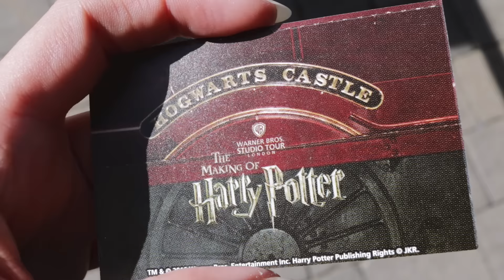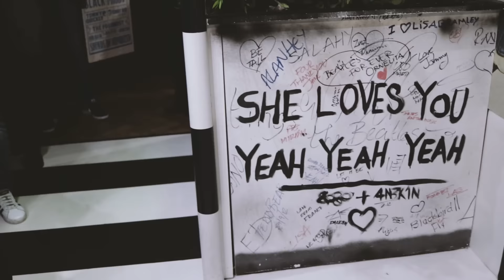Inglaterra: Londres, Liverpool e York - Lully de Verdade 329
Essa viagem não teria acontecido se não fosse o pessoal do YouTube que me convidou pro YouTube Summit for Social Change, mas ela não teria sido tão especial se não fossem os dias extra que passei com a minha amiga linda Nicole Froio! Visitamos os estúdios Harry Potter, Abbey Road, fomos à Liverpool conhecer o museu dos Beatles (The Beatles Story) e o bar onde eles tocavam (The Cavern Club); e ainda demos um passeio pela cidade dela, York. Famosa pelas construções antigas, a cidade tem um charme incrível e fiquei louca de vontade de voltar e aproveitar mais!
Obrigada pelo passeio, Nic! Foi demais! Graças a você, aprendi a amar a Inglaterra :)

Apoie artistas independentes comprando a trilha sonora no Bandcamp:
Lady Paradox & Gadget - Where the Wild Things Are

E conheça Peter James, a música da segunda parte é dele!

Você notou algo especial na travessia de Abbey Road? ;)
Se viu, comenta aqui: A LULLY ESTÁ MORTA E FOI SUBSTITUÍDA POR UM CLONE!